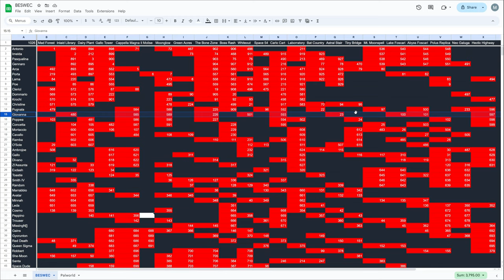Vampire Survivors BESWEC 280 Lama Leads the Team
Lama Ladonna leads the team in Vampire Survivors BESWEC 280.  The curse-laden character is surely fit to win across five stages: Whiteout, Carlo Cart, Laborratory, Bat Country and Astral Stair.  Along for the ride are Imelda Belpaese, Pasqalina Belpaese, Arca Ladonna, Porta Ladonna, Poe Ratcho and Christine Devane.

00:00:00 Vampire Survivors BESWEC 280 Lama Leads the Team into Whiteout
00:12:45 Lama Goes Fast in Carlo Cart
00:19:39 Lama Ladonna Trains on Laborratory
00:32:34 Lama Ladonna Wonders Why You Don't Stop in Bat Country
00:45:09 Lama Ladonna Rests on Astral Stair
00:57:52 Tally Check-off. 929 Down, 1,026 to Go
00:58:17 Thanks and Thumbnail